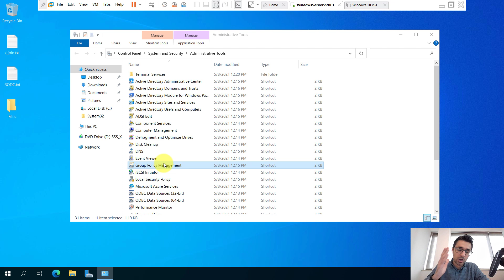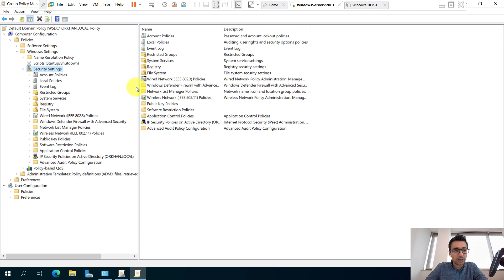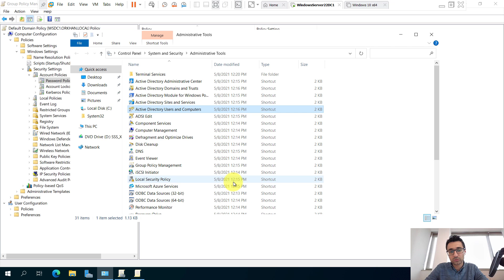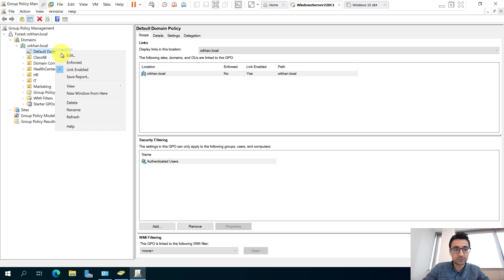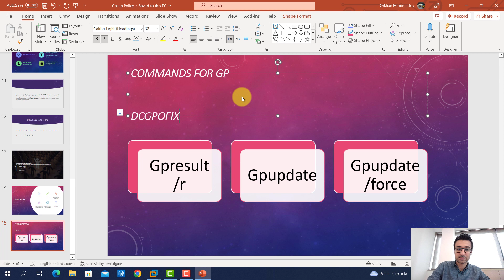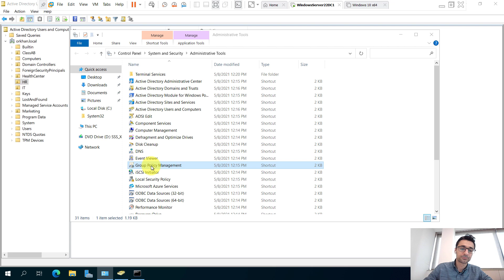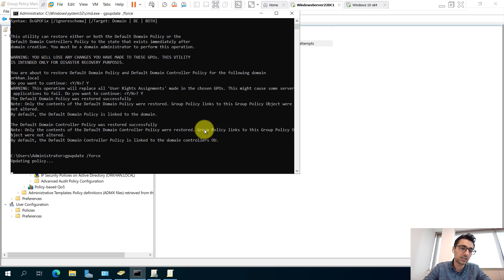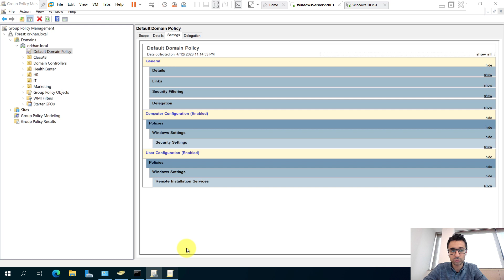Group Policy (Part5) Account,Password Policy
Dostlar,bu dərsdə Group Policy üzərindən parol siyasəti məsələlərinə baxacayıq.